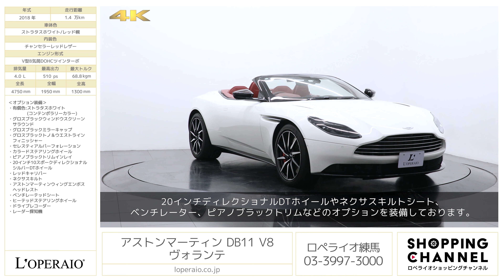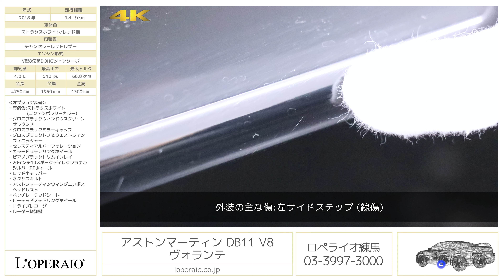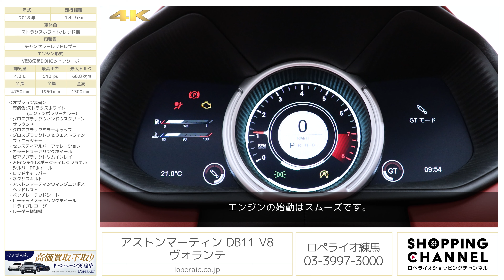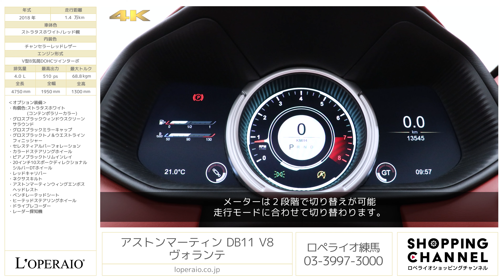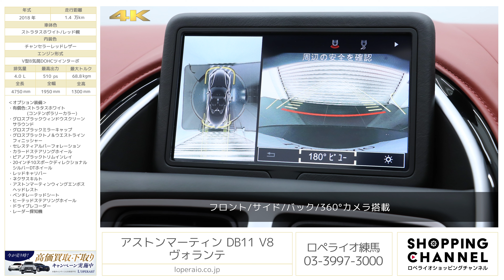アストンマーティン DB11 V8 ヴォランテ 2018年式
ストラタスホワイト/チャンセラーレッドレザー、レッド幌、8AT、右ハンドル、正規ディーラー車、保証書、取扱説明書、整備記録簿、スペアキー完備【車検令和7年10月迄】

「DB11 ヴォランテ」の入庫です。市場に数が少なく、外装はストラタスホワイト、内装はチャンセラーレザーで非常に上品な仕上がりとなっております。ルーフを開ければ自然との一体感を感じられ、閉じればキャノピーに採用された8層の遮音素材が最高の音響環境を生み出し、プライベートな安らぎの場所を与えてくれます。DB11の走行性能や快適性をそのままにオープンカーとしても楽しめる「DB11 ヴォランテ」をぜひこの機会にご検討下さい。

・有償色:ストラタスホワイト
　　　　 (コンテンポラリーカラー)
・グロスブラックウィンドウスクリーン
　サラウンド
・グロスブラックミラーキャップ
・グロスブラックトノ＆ウエストライン
　フィニッシャー
・セレスティアルパーフォレーション
・カラードステアリングホイール
・ピアノブラックトリムインレイ
・20インチ10スポークディレクショナル
　シルバーDTホイール
・レッドキャリパー
・ネクサスキルト
・アストンマーティンウィングエンボス
　ヘッドレスト
・ベンチレーテッドシート
・ヒーテッドステアリングホイール

【主要装備】
カーペット敷きキャビン、メモリー機能付きフロントシート＆ドアミラー（3メモリーポジション）、ヒーテッド・フロントシート、電動可倒式ヒーテッド・ドアミラー、フロント＆リア・パーキングセンサー、360度バードアイカメラ、クルーズコントロール＆スピードリミッター、タイヤ空気圧モニタリング、アラーム＆イモビライザー、リモコン集中ドアロック／トランクオープナー、デュアルゾーン空調コントロール機能付きオート・エアコンディショナー、電動調節式フロントシート、サイドエアバッグ内蔵、デュアルステージフロントエアバッグ（運転席 / 助手席）、カーテンサイドエアバッグ、膝・頭部保護エアバッグ、腰部・胸部保護用シート内蔵エアバッグ、トリップコンピューター、エレクトロニック・インストルメント・クラスター、モード別表示機能、透明遮音レイヤー入りラミネーテッドウィンドスクリーン、キーレスエントリー＆エンジン始動、
クローム製サイドストレーキとテールパイプトリム、ヒーテッド・リアスクリーン、自動パーキング（縦列および並列）、死角検知、キーレスエントリー、ウィンド・デフレクター、車載エンターテイメント、インフォテイメントシステム、タッチセンサースイッチ付き、400Wアストンマーティン・オーディオシステム、8.0インチ液晶パネル、iPod®およびiPhone®対応、USB再生、衛星ラジオシステム（米国のみ）、DABラジオ、A2DP Bluetooth®オーディオおよび電話ストリーミング

‹主要諸元›
4.0L Ｖ型8気筒DOHCツインターボ、510ps/68.8kgm、全長×全幅×全高mm 4750×1950×1300mm、車両重量 1870kg